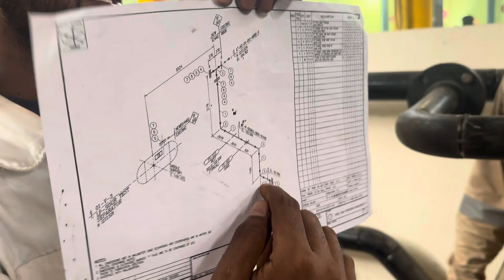PIPE FITTER সিঙ্গাপুরে যাওয়ার জন্য ভর্তি চলছে ! ঢাকা বাড্ডা ফোন 01778626688